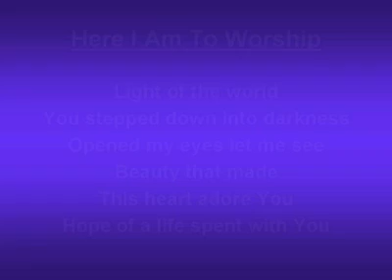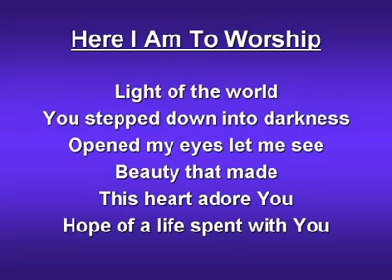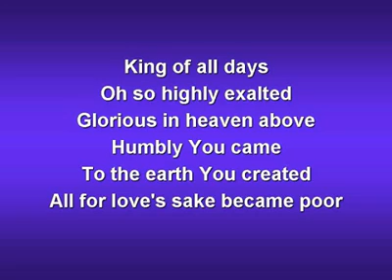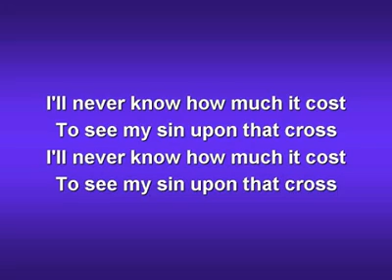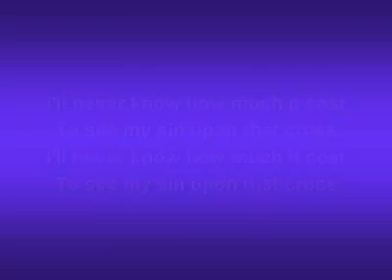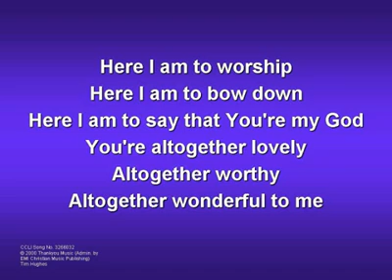Here Iam To Worship